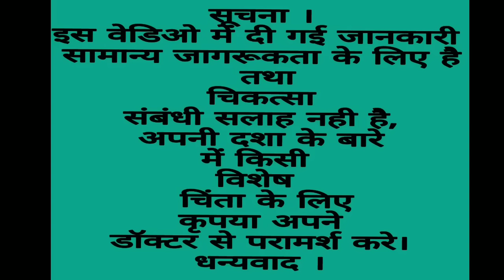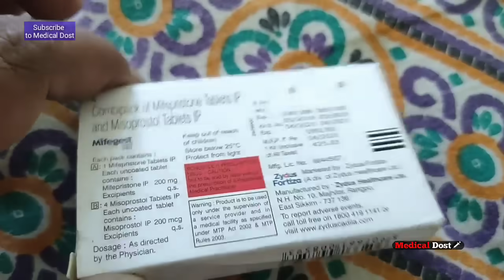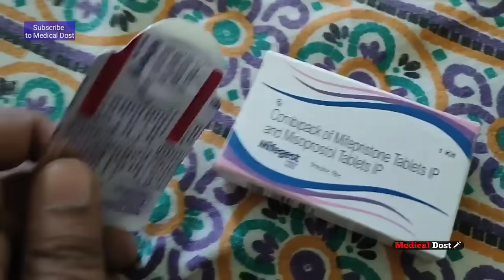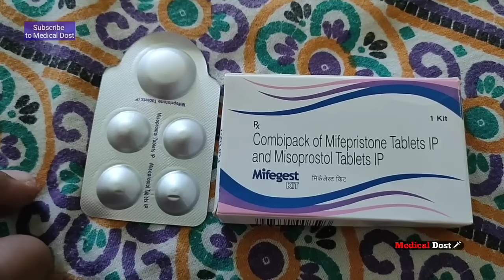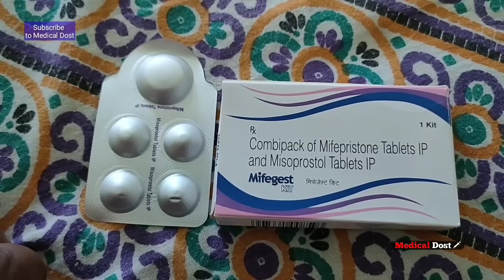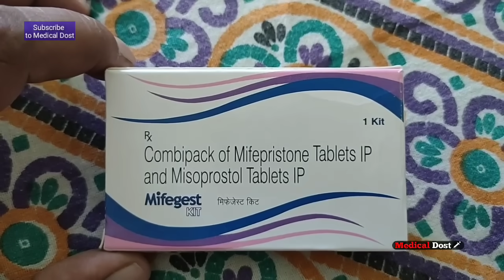Mifegest Kit Tablet ( 64 दिन के Pregnancy को गिराने का सबसे अच्छा और सुरक्षित दवा ) Review in Hindi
Company.

Zydus Fortiza

Composition.

Section : A में 1 गोली

Mifepristone ... 200 mg

Section : B में 4 गोली

Misoprostol... 200 mcg

Price पूरी किट की 5 गोली की 425 रुपये ।

अगर आप 64 दिन के अंदर की pregnancy को गिरना चाह रहे तो इस वीडियो को ध्यान से पूरा देखे । आपको पूरी जानकारी मिलेगा ।